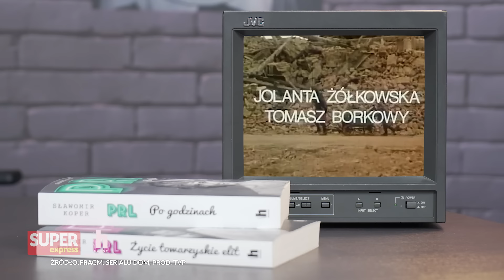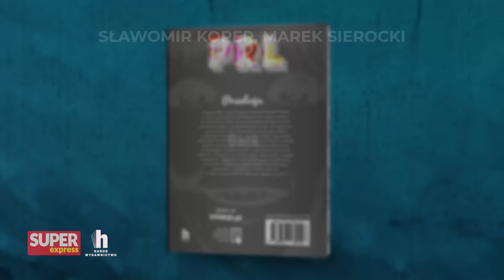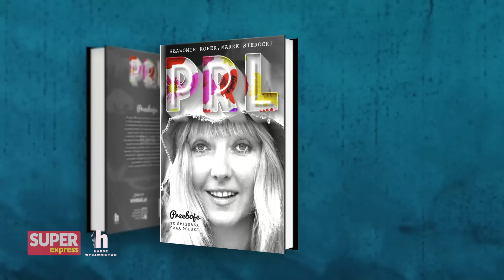Tragedia rodzinna słynnego aktora z "Domu" | Historia z Koprem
🎙Posłuchaj PODCASTU Historii z Koprem